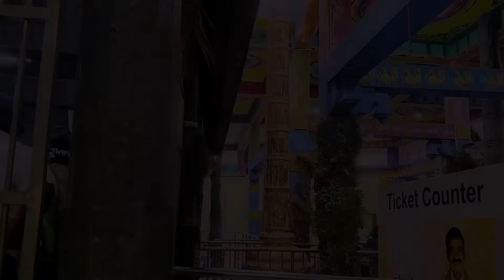pachai mayil vaahanane |பச்சை மயில் வாகனனே| a.r.sailaksmi & a.r.saishreya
lyrics - Traditional
singers - a.r.sailakshmi & a,r,saishreya
Recorded at krishna digidesign (chennai)

பச்சை மயில் வாகனனே – சிவ
பால சுப்ரமணியனே வா
இங்கு இச்சையெல்லாம் உன் மேலே வைத்தேன்
எள்ளளவும் பயமில்லையே

கொச்சை மொழியானாலும் – உன்னை
கொஞ்சி கொஞ்சி பாடிடுவேன்
சர்ச்சை எல்லாம் அழிந்ததப்பா – எங்கும்
சாந்தம் நிறைந்ததப்பா
பால சுப்ரமணியனே வா
எள்ளளவும் பயமில்லையே

நெஞ்சமதில் கோயில் அமைத்து – அங்கு
நேர்மையெனும் தீபம் வைத்து
செஞ்சிலம்பு கொஞ்சிடவே – வா முருகா
சேவல் கொடி மயில் வீரா
பால சுப்ரமணியனே வா
எள்ளளவும் பயமில்லையே

வெள்ளம் அது பள்ளந்தனிலே – பாயும்
தண்ணி போல் உள்ளந்தனிலே – ‍‍ நீ
மெல்ல மெல்ல புகுந்து விட்டாய் – எந்தன்
கள்ளமெல்லாம் கரைந்ததப்பா
பால சுப்ரமணியனே வா
எள்ளளவும் பயமில்லையே

ஆறுபடை வீடுடையவா
எனக்கு ஆறுதலை தரும் தேவா
நீ ஏறுமயில் ஏறி வருவாய் – அப்பா
எங்கும் நிறைந்தவனே
நீ ஏறுமயில் ஏறி வருவாய் – முருகா
எங்கும் நிறைந்தவனே
பால சுப்ரமணியனே வா
எள்ளளவும் பயமில்லையே

அலைகடல் ஓரத்திலே – என்
அன்பான சண்முகனே – நீ
அலையா மனம் தந்தாய் – உனக்கு
அனந்த கோடி நமஸ்காரம்.
நீ அலையா மனம் தந்தாய்
உனக்கு அனந்த கோடி நமஸ்காரம்.
பால சுப்ரமணியனே வா
எள்ளளவும் பயமில்லையே